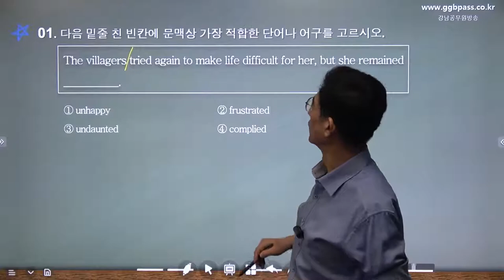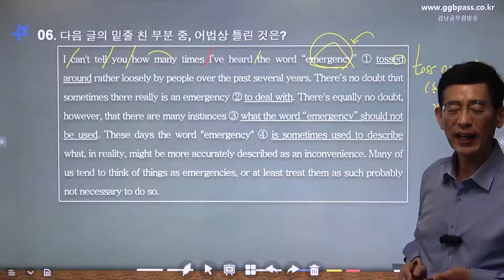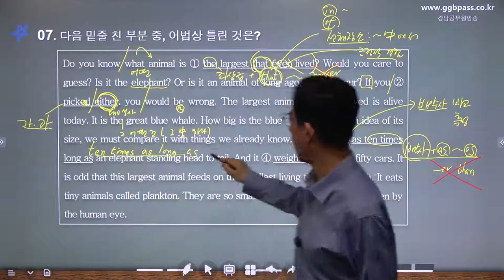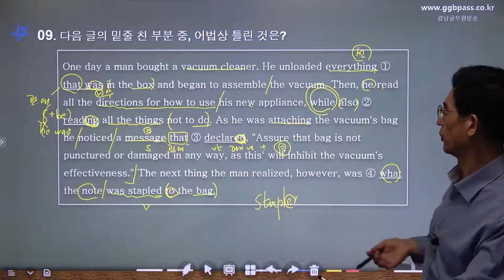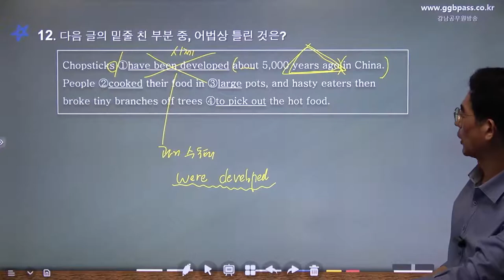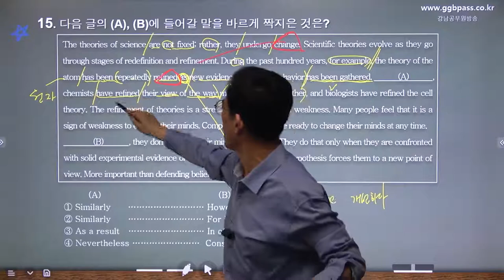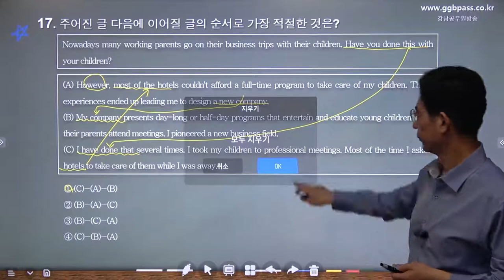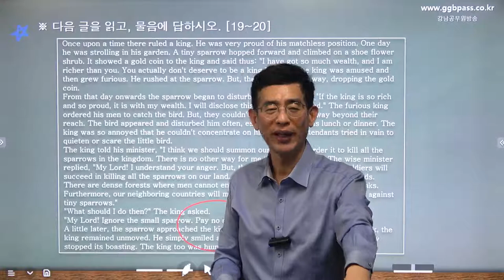피터쌤영어_2021년 제2회 지방직모의고사해설_20210527